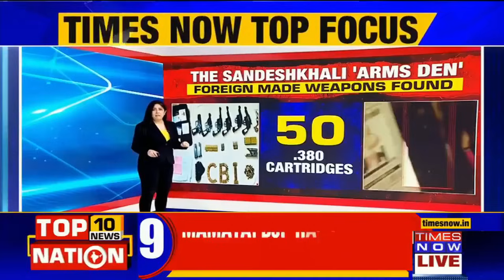NSG Commandos Recovered Huge Cache Of Arms And Ammunition From Sandeshkhali | West Bengal News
Sandeshkhali Row: A team of the Bomb Disposable Squad of National Security Guard (NSG) was deployed in West Bengal's Sandeshkhali after CBI recovered explosives during its searches in connection with an attack on an ED team by a mob allegedly instigated by TMC leader Sheikh Shahjahan.